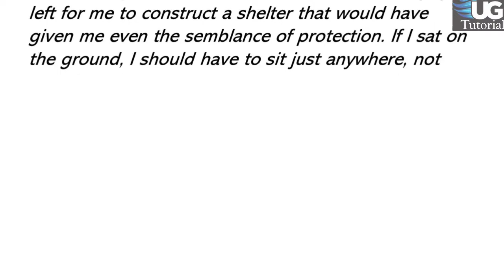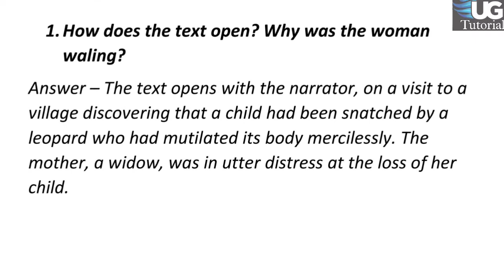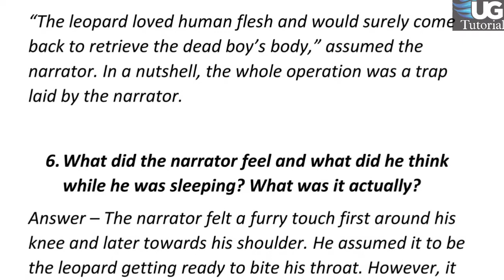Alternative English The Fight between Leopards Summary With Question answer AECC 2 Semester 2